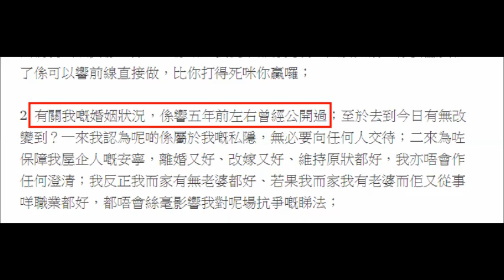20191120 當日條戇鳩佬係閪台大大聲屌啲KOL侵犯佢私穏、恐嚇。而家俾蕭若元開名批評就自認5年前自己公開咗啲私穏。戇鳩佬人格卑劣同廢撚柒閪蟲林匡正過之而無不及，所以就咁老友